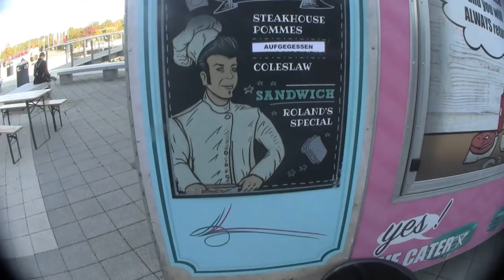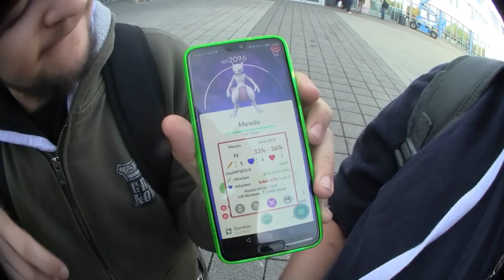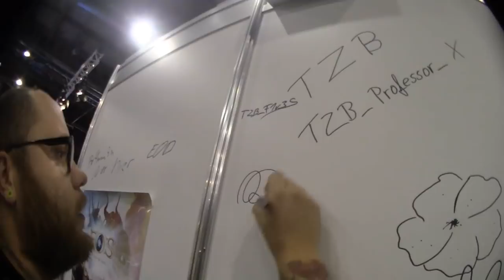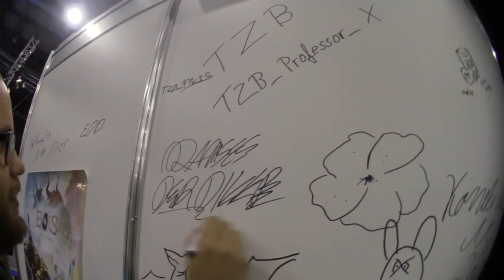MAG Con 2018 Folge 1 : Ramses & Die Squad in Erfurt